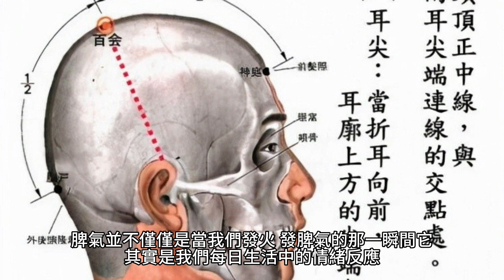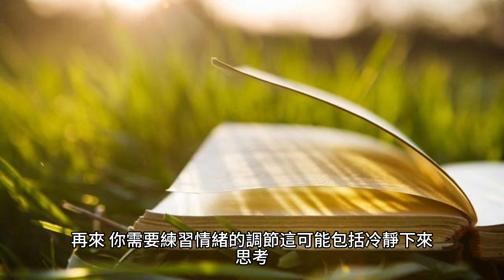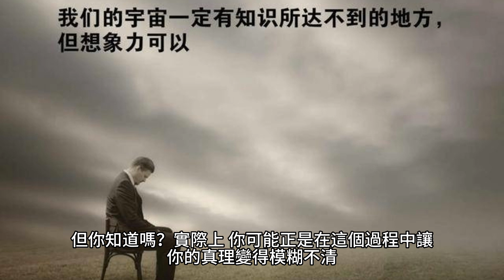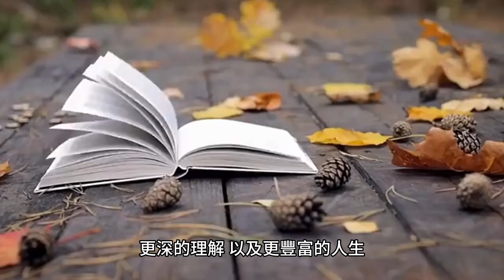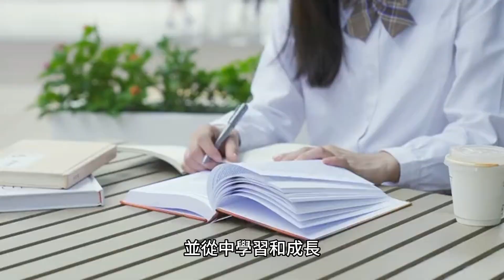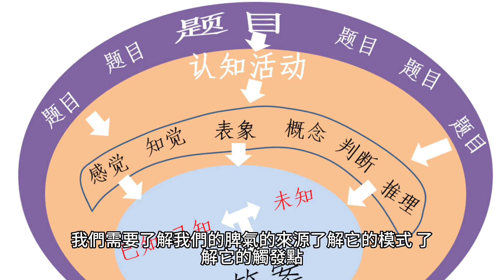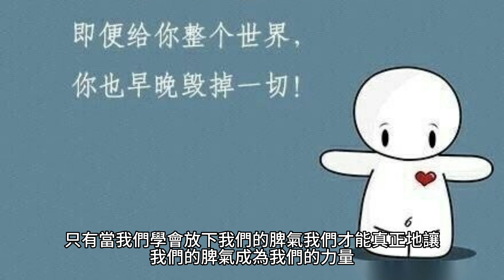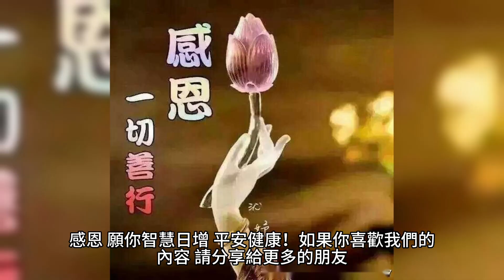脾氣的智慧：如何將情緒變成生活驅動力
當我們在探討一個人的成敗時，我們常常會想到的是努力，毅力，甚至運氣。但你知道嗎？其實，這些只是冰山一角，真正左右一個人成功與否的，往往是我們忽視的脾氣。

脾氣？你可能會疑惑，這與成敗有什麼直接的關係呢？首先，我們先瞭解一下，脾氣其實是什麼。脾氣並不僅僅是當我們發火，發脾氣的那一瞬間，它其實是我們每日生活中的情緒反應，它反映出我們對於自我和環境的認知與應對方式。

我們不妨透過幾個例子來深入瞭解脾氣如何影響我們的人生。假設你是一個創業者，你的產品創新獨特，市場潛力無窮，但你的脾氣卻總是讓你的夥伴與員工感到壓力。這樣的情況下，你的公司可能會出現高人力流動率，長期的壓力甚至可能導致團隊士氣低落，影響產品的開發速度與質量。

再來看另一個例子，假設你是一個學生，雖然你學業優秀，但你總是因為一點小事就發脾氣，導致朋友們不敢與你接近。這樣的情況下，即使你的學業再優秀，你的社交圈也會因此縮小，你可能會失去更多的機會與人脈，這對於你未來的人生路有著不小的影響。

所以，脾氣真的可以決定一個人的成敗。而且，往往因為我們忽略了它的重要性，讓它在不知不覺中成為我們的短板。

當然，我們都知道要改變脾氣是一件很困難的事，這需要我們的意識，我們的努力，以及我們的時間。但我們也應該明白，每一步都值得，因為這是為了我們更好的未來，更成功的自我。

脾氣，就像一個隱形的指南針，指引著我們的成敗。我們不應該忽視它，而是應該正視它，認識它，理解它，最後，掌控它。只有這樣，我們才能真正的成就我們的人生，讓我們的夢想變為可能。